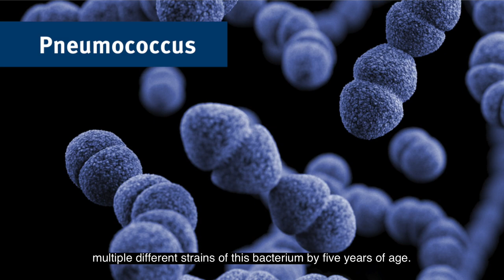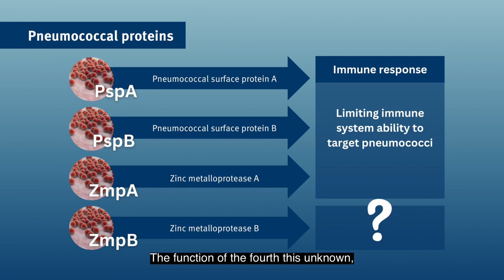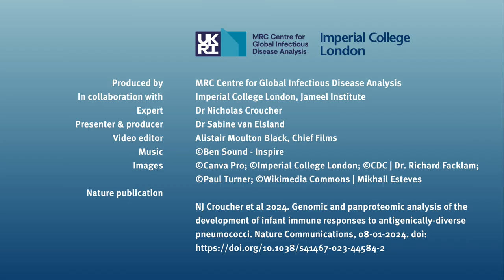Ep 86. Science in Context - Pneumococcus with Dr Nick Croucher (26-01-2024)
In this episode of Science In Context, Dr Sabine van Elsland speaks with Dr Nicholas Croucher about the immune response of children to pneumococcus bacteria.

Find out more about this research in the recent Nature Communications publication

Expert: Dr Nicholas Croucher, MRC Centre for Global Infectious Disease Analysis, Imperial College London
Presenter & producer: Dr Sabine van Elsland, MRC Centre for Global Infectious Disease Analysis, Imperial College London